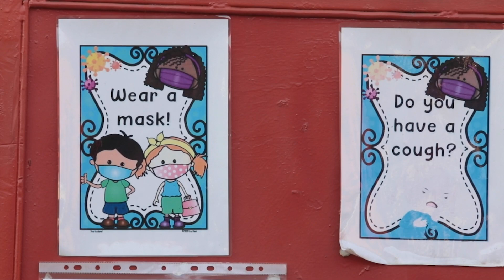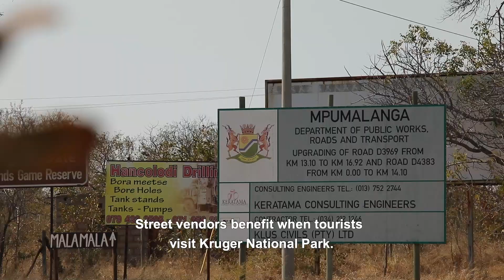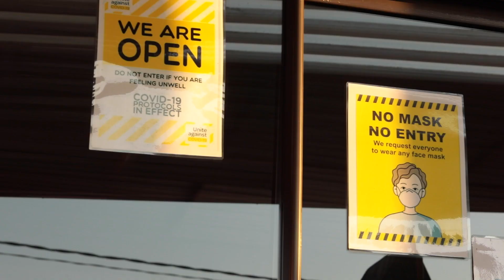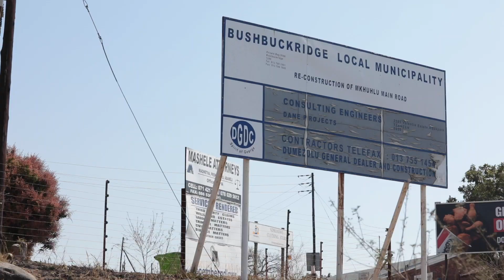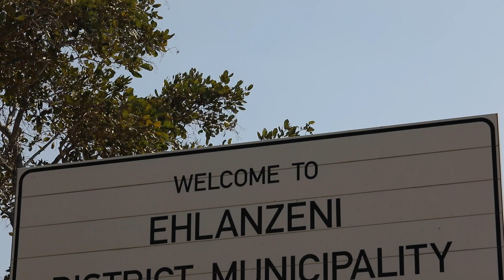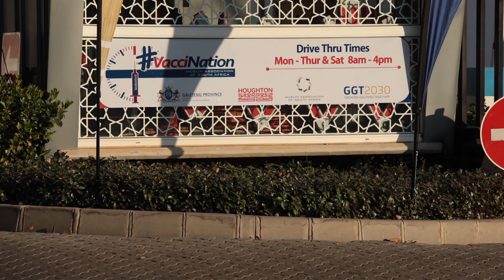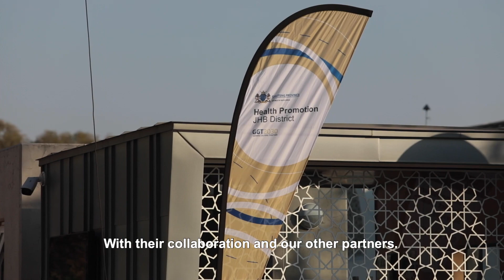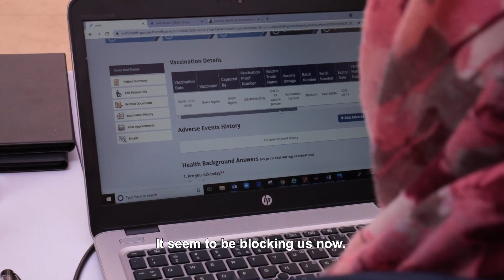Covid-19 Vaccine Diaries - From the Community